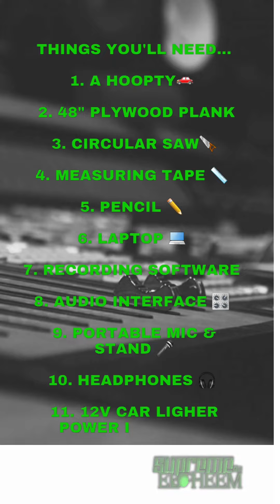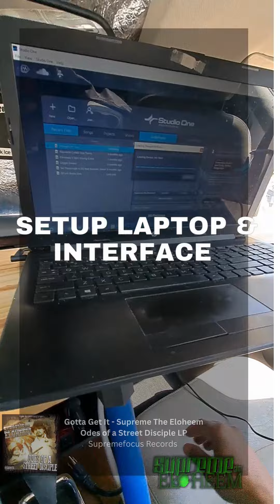How to Turn Your Car Into a Mobile Vocal Recording Booth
How to turn your car into a mobile vocal booth...This really came out of necessity ya'll 😆